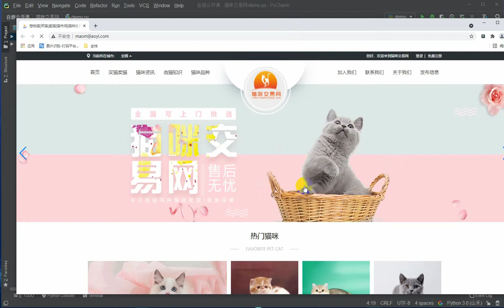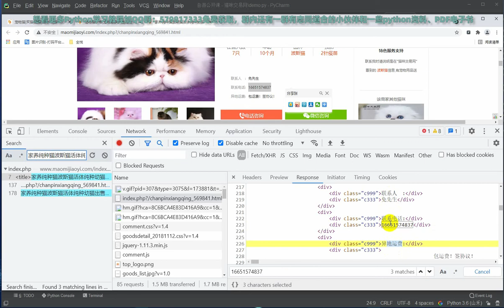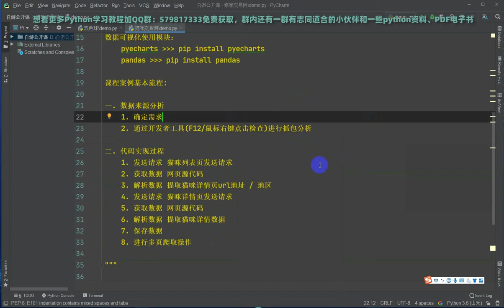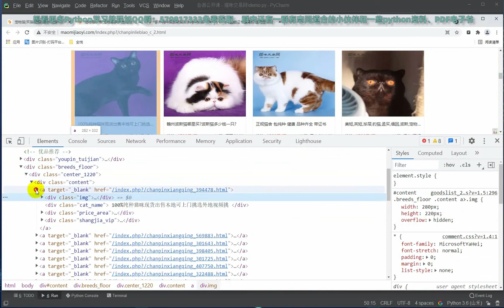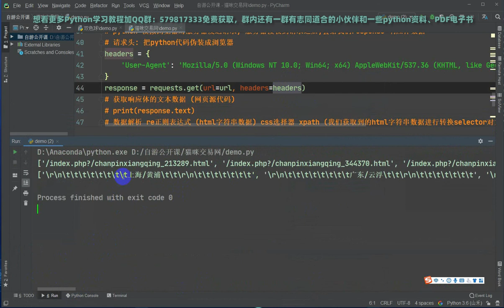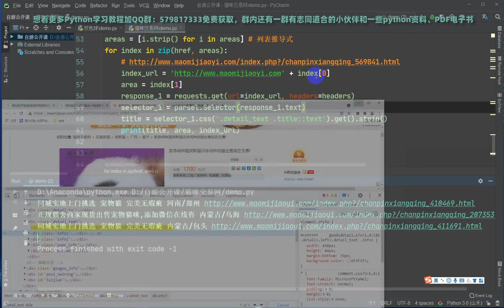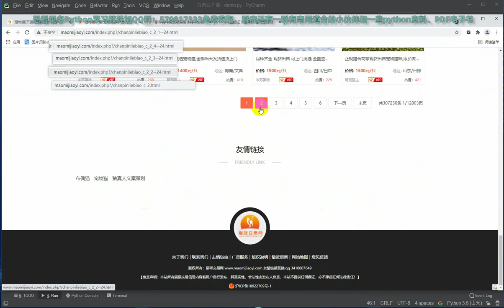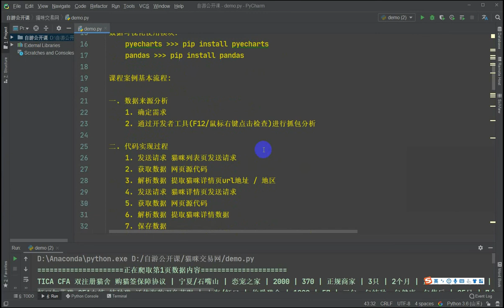要买猫咪的看过来，我用python采集了某猫咪交易网数据，用数据做了分析发现，竟然是它？最受欢迎！